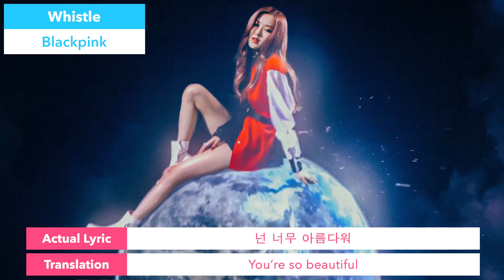K-Pop Lyrics You've Actually Been Mishearing All Along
Some of K-Pop's most popular songs from BTS, Blackpink, Twice, Girls' Generation, Bigbang and more have lyrics that you've probably been mishearing ever since they came out! Discover the actual lyrics and their meaning in this fun video!